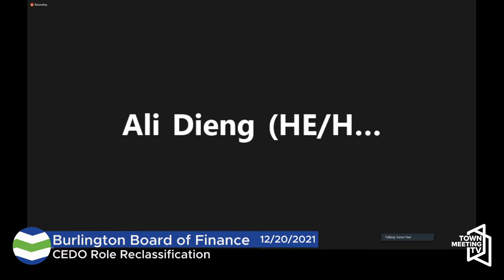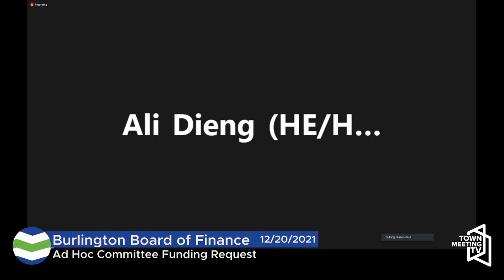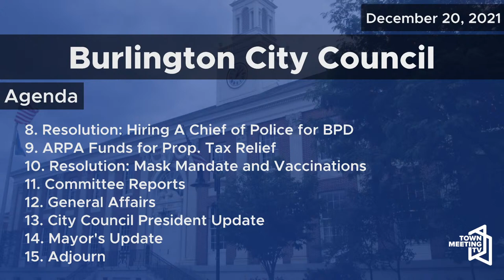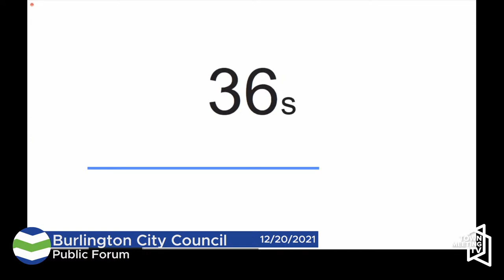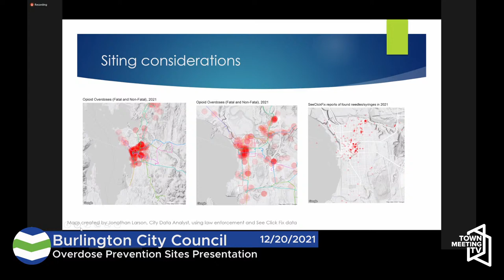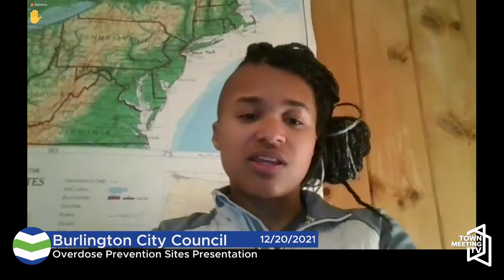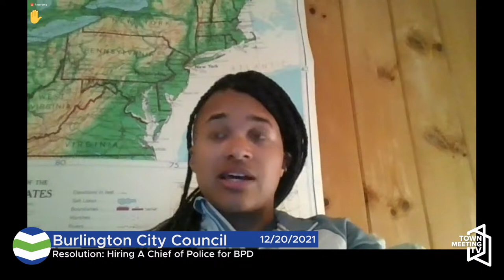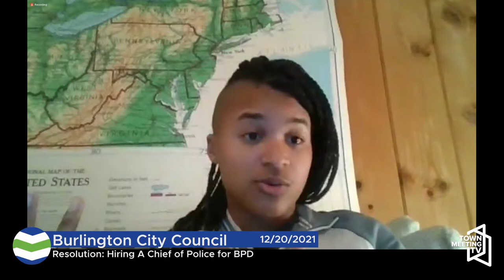Burlington Board of Finance and City Council - 12/20/2021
Burlington Board of Finance Agenda:
1. Agenda 21:20
2. Verbal Comments 22:25
3. HR Role Reclassification 23:13
4. BCA Role Creation and Classification 29:46
5. CEDO Role Reclassification 33:05
6. Reclassification - 4 Clerk/Treasurer Positions 35:34
7. Reclassification - Limited Service Asset MGMT Coordinator 38:15
8. DPI/HR Position Elimination and Creation 42:05
9. Office of City Planning Role Creation 46:58
10. Reclassify/Eliminate/Add Positions - DPW 49:30
11. City Attorney's Office Positions 56:30
12. ParkMobile Contract Extension 1:05:14
13. ARPA Funds for Prop. Tax Relief 1:11:32
14. Ad Hoc Committee Funding Request 1:25:20
15. Communication: Capital Committee re: FY23 1:29:29
16. Adjourn 1:48:20

Burlington City Council Agenda:
1. Agenda 2:26:20
2. Climate Emergency Reports 2:30:00
3. Committee Reports 2:30:50
4. General Affairs 2:33:00
5. City Council President Update 2:33:10
6. Mayor's Update 2:37:25
7. Public Forum 2:40:40
8. Consent Agenda 3:31:10
9.Board of Civil Authority 3:40:00
10. Overdose Prevention Sites Presentation 3:35:20
11. Communication: National Opioid Settlement 4:34:20
12. Ordinance: Short Term Rentals 4:37:11
13. Short Term Rentals, continued 4:56:20
14. Executive Session 5:20:05 - ends at 5:46:45
15. Resolution: Hiring A Chief of Police for BPD 6:05:45
16. ARPA Funds for Prop. Tax Relief, 7:14:55
17. Resolution: Mask Mandate and Vaccinations, 7:20:30
18. Adjourn 7:23:20